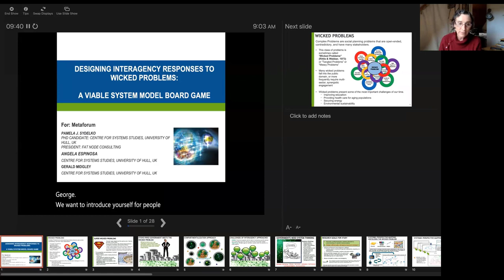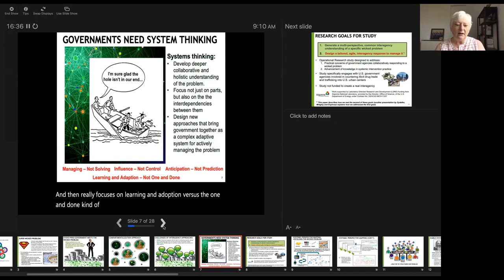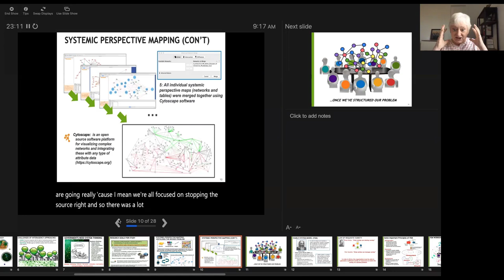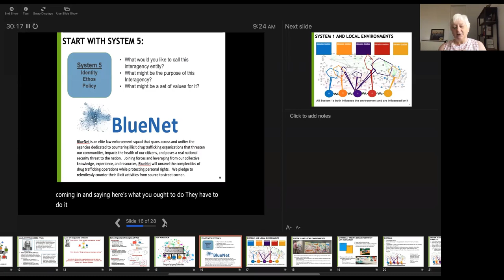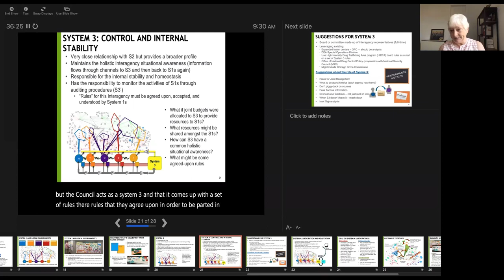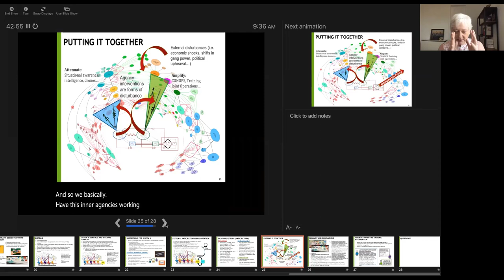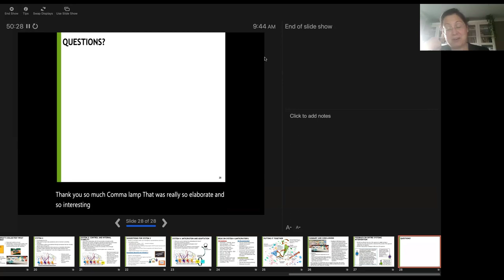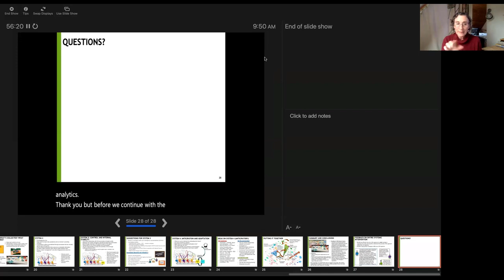Webinar Series Pam Sydelko